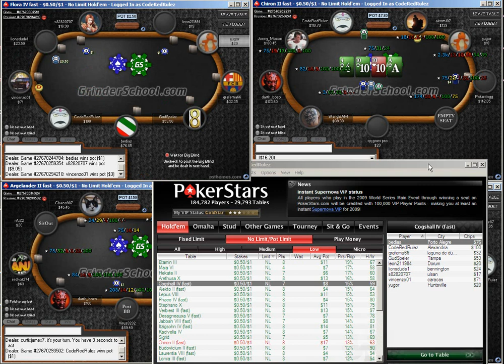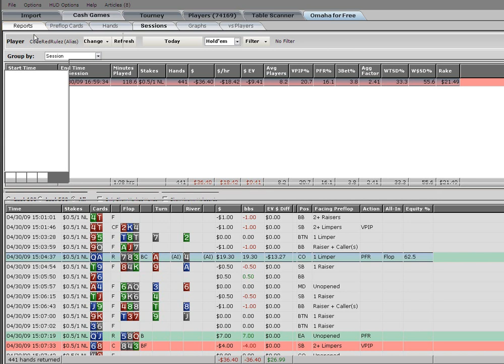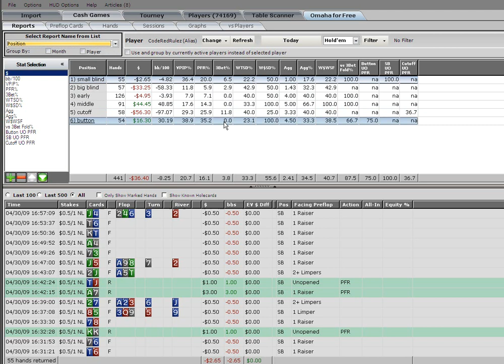CodeRed Plays 4 Tables Of $0.50/$1.00 NLHE After A Strong Start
In this episode of CodeRed's "Sessions" series, he presents the second part to his $100NL 4-table session. In the first part of the season, CodeRed is up 75 big blinds.